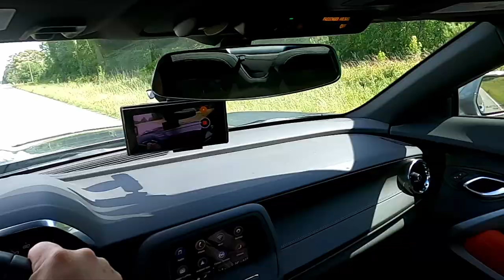2023 Camaro LT1 POV Drive Review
A POV Driving Experience review of the 2023 Camaro LT1, in Sharkskin Metallic, for viewer @greyghost7396. We go on a short POV drive, during which, I talk about blind spots, driving modes, pros & cons, and the performance, comfort and features of this beautiful car.

Spoiler alert:  the NPP Exhaust features heavily in this video.